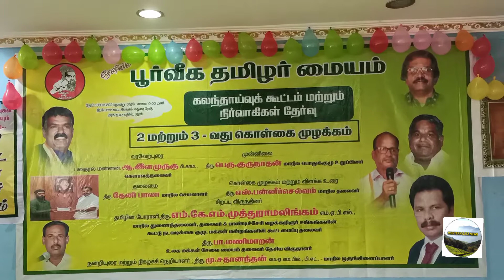நீதிபதிசட்டநாதன்கமிஷனை அமல்படுத்தவேண்டும் -தேனியில் பூர்வீகதமிழர்மைய மாநிலதலைவர்பேட்டி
தேனி மதுரை சாலையில் உள்ள தனியார் மண்டபத்தில் நடைபெற்ற பூர்வீக தமிழர் மையத்தின்கலந்தாய்வுக் கூட்டம் மற்றும் நிர்வாகிகள் தேர்வு கூட்டமானது மாநிலச் செயலாளர் தேனி பாலா தலைமையில் நடைபெற்றது இந்த கூட்டத்திற்கு மாநில பொதுக்குழு உறுப்பினர் குருநாதன் முன்னிலை வகிக்க கௌரவத் தலைவர் இளமுருகு வரவேற்றுப் பேசினார் இந்த கலந்தாய்வு கூட்டத்தில் ஜாதிவாரி கணக்கெடுப்பு மத்திய மாநில அரசு உடனடியாக நடத்தி அதன் அடிப்படையில் ஜாதிவாரியாக அடையாள அட்டை அனைவருக்கும் வழங்க வேண்டும் என்றும் நீதிபதி சட்டநாதன் கமிஷன் உடனடியாக அமுல்படுத்த வேண்டும் என்றும் திருச்சியை மையப்படுத்தி தமிழக தலைமைச் செயலகம் அமைக்க வேண்டும் உள்ளிட்ட 4 கோரிக்கைகளை வலியுறுத்தி தேனியில் நடைபெற்ற கூட்டத்தில் பூர்வீக தமிழர் மையத்தின் மாநில தலைவர் பன்னீர்செல்வம் பேட்டியளித்தார்